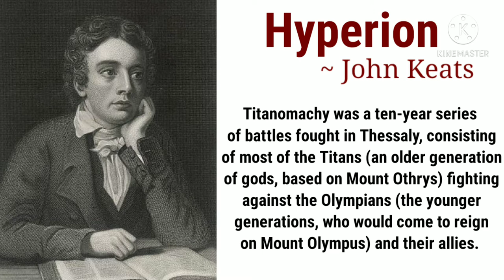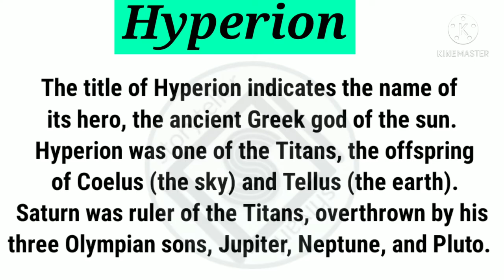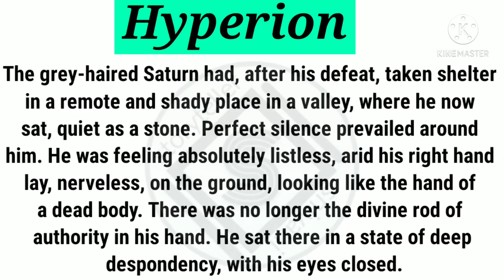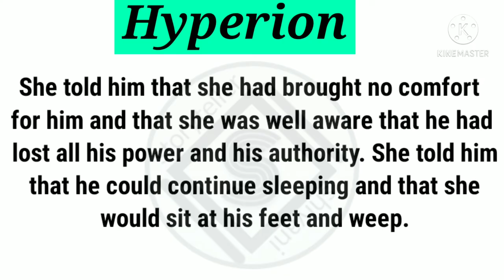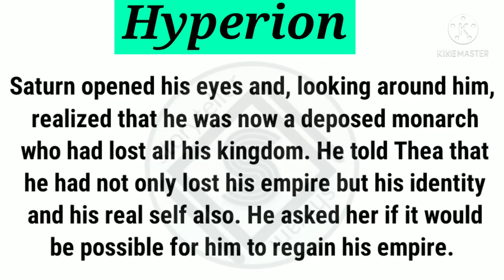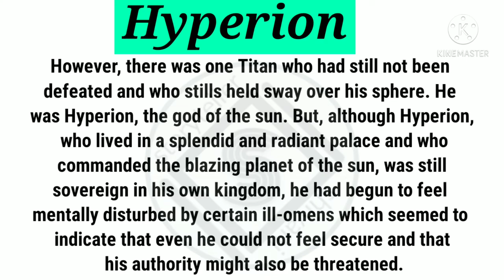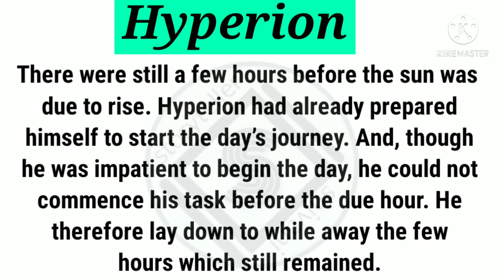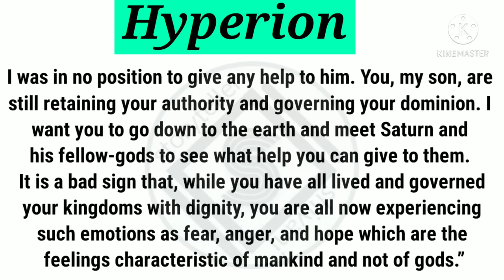Hyperion Poem by John Keats Summary and Analysis in Hindi || Book- I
Hello everyone,

In this video I will discuss about the summary and Analysis of 'Hyperion' by John Keats and everything in this video is in detail so that you won't need to watch another video regarding this story.

If you want any video or your university's playlist connect with me either on insta, facebook or telegram and send me your syllabus or topics I'll try to cover'em as soon as possible.😊